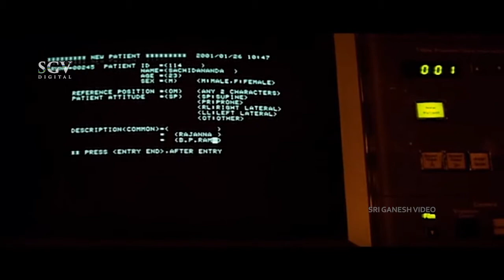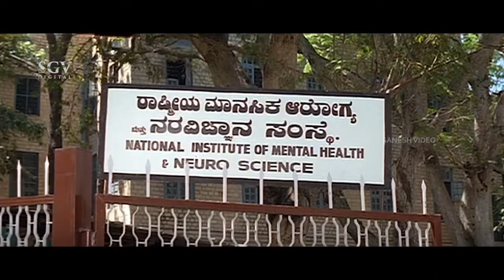Kote Prabhakar Gang Hit Sudeep for spoiling his business | Huchcha Kannada Movie Scene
Watch Kannada Scene from the Sudeep Kannada Movies on SGV Sudeep Hits Channel..!!

Huccha – ಹುಚ್ಚ2001*SGV